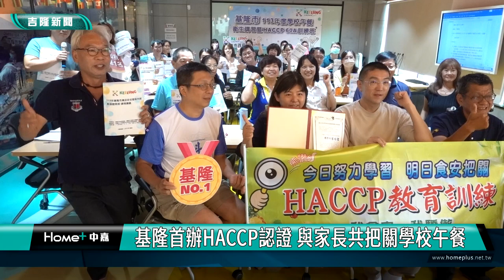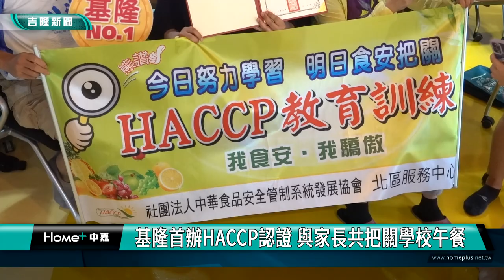家長團體肯定市長謝國樑 用心提升學校午餐品質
基隆市家長總會理事長李進雄在講習課程中分享他相當肯定市長謝國樑上任後積極關心教育和營養午餐的品質，也感謝市政府首度針對學校午餐開辦HACCP食品安全管制系統認證班，特別邀請許多家長代表來參與，讓家長們也能了解食安衛生的知識，一起把關讓基隆的營養午餐更好、更完善。

市長謝國樑指出，先前在與家長團體座談時，有代表建議在午餐廚房導入HACCP制度，也有家長希望獲得更多專業訓練，市府從善如流與HACCP合作開辦課程，讓家長團體獲得食品衛生知識，用更專業的角度來看待自己孩子吃的營養午餐，未來也能夠與市府在食品衛生方面進行討論。

現場包括多位家長和學校午餐秘書、廚工和營養師及教育處副處長徐嬿立都共同來參加認證研習活動，課程最後一天，謝國樑特別感謝參訓學員，學校午餐需要家長及學校人員，與市府協力共同精進，才能邁向更健全的方向，讓孩子受到更周全的照顧。